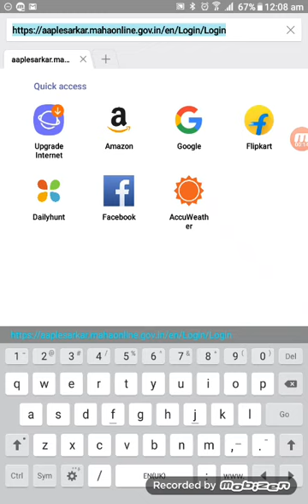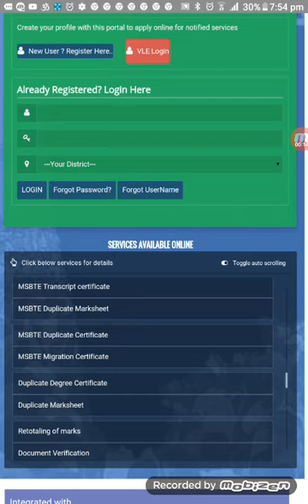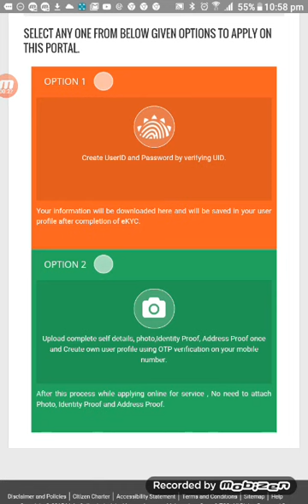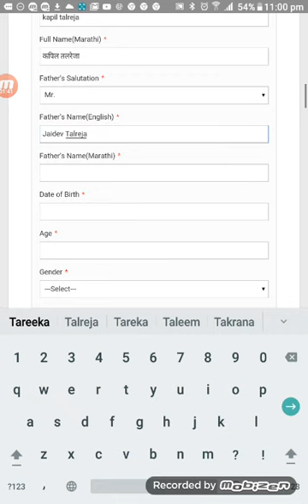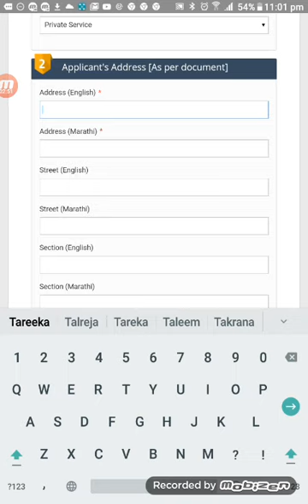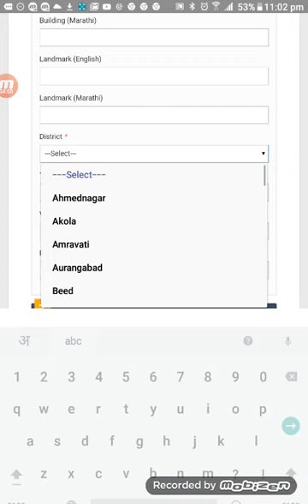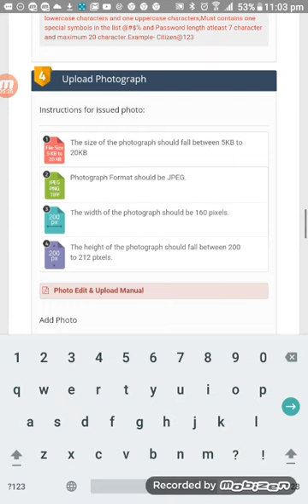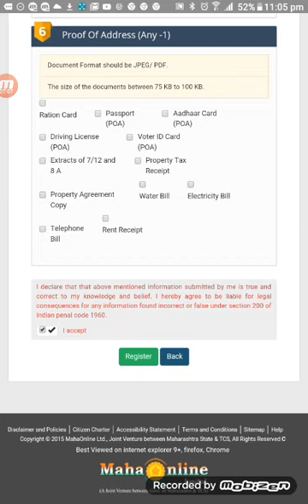Duplicate degree certificate online Apply